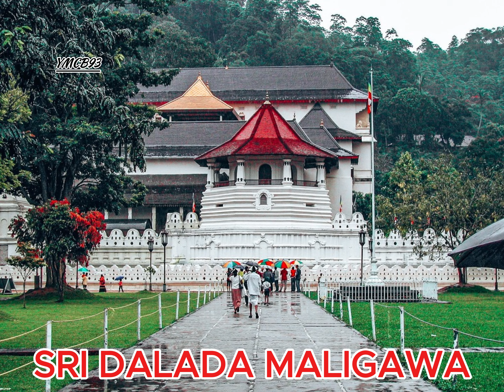Best Places in visit & Travel to Kandy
Discover the best places to visit in Kandy, the cultural heart of Sri Lanka! From the iconic Temple of the Tooth Relic to the serene Kandy Lake, explore the city’s top attractions. Take a stroll through the lush Peradeniya Botanical Gardens, marvel at the breathtaking views from Bahirawakanda Vihara Buddha Statue, and immerse yourself in the rich traditions of this UNESCO World Heritage City.

Whether you're a history enthusiast, nature lover, or simply seeking a peaceful getaway, Kandy has something for everyone. Watch this video to plan your perfect trip and uncover the hidden gems of this stunning destination!